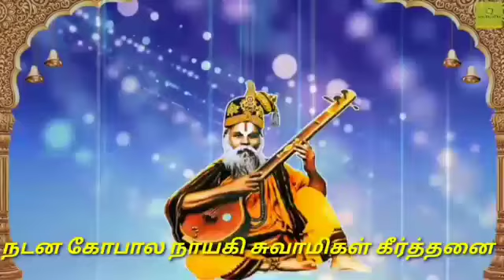SOURASTHA SONG காய்மென் LYRICS NAYAGI SWAMIGAL ANANDH SINGING MADURAI 9865534754